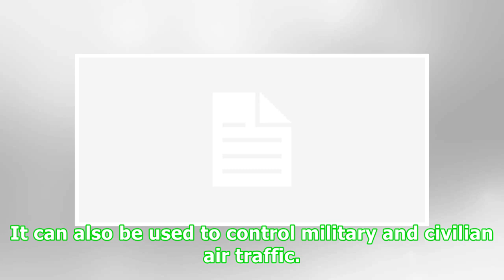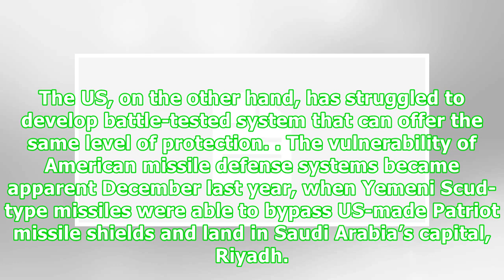PressTV-US receives advanced air defense radar from Ukraine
The US Army has received an advanced air defense radar system it bought from Ukraine, after a firm allegedly linked to Russia tried to block the sale. The US Army Contracting Command center in Orlando, Florida received the 3D mobile radar system from through the Ukrainian state company SFTC "Progress," according to the ImportGenius, an Arizona-based company which tracks import/export activity at various shipping docks. The 36D6M1-1 radar, developed by Ukraine’s state-owned Scientific and Product...